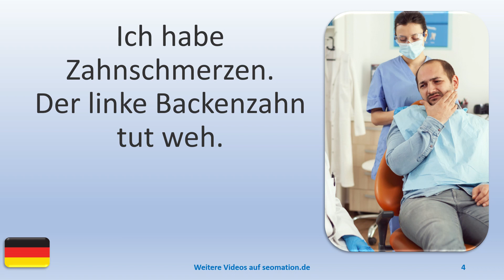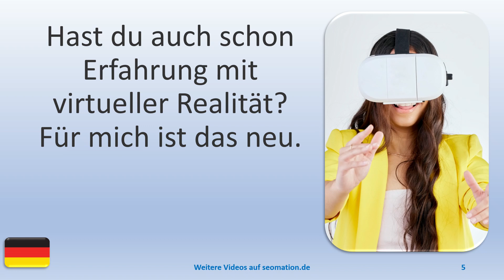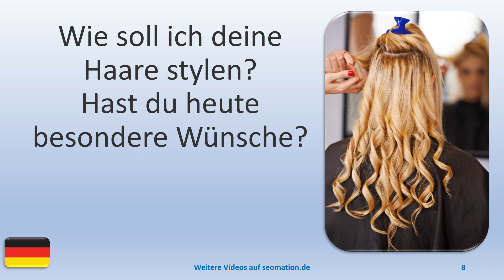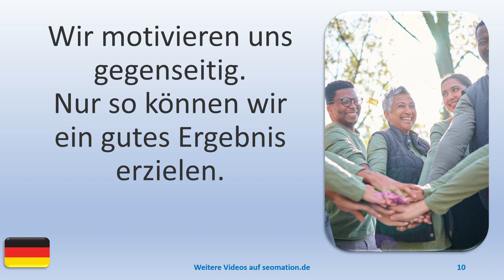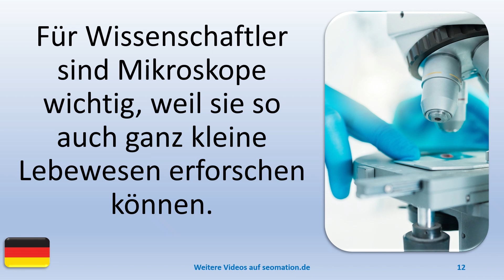▶️5351▶️ Ich lerne Deutsch mit Texten und Bildern in unterschiedlichen Situationen.